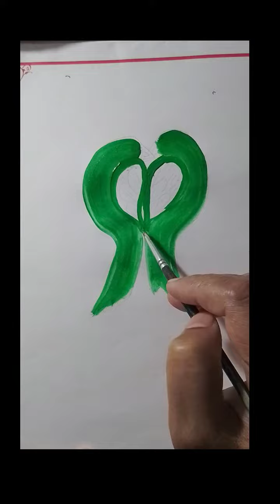How to draw Parrot 🦜 in Love 💖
By Mrs. Hemlata Munshi

How to draw Parrot - Prem ki Jhalak

drawing
easy drawing
parrot  drawing